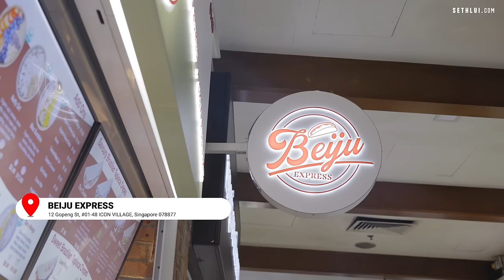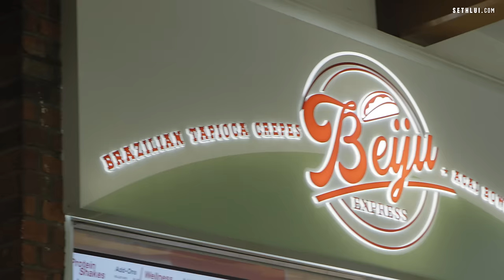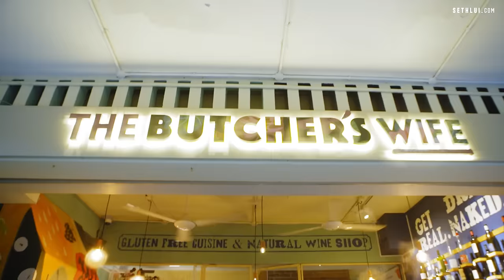Brazilian Cuisine 101 | Food Finders Singapore S5E4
Brazil is not only known for football but also for its incredibly diverse cuisine, from the mouthwatering churrasco to the simple beiju, follow Joy as she discovers Brazilian food.

0:00 Introduction
1:00 Beiju Express
5:37 The Butcher's Wife
8:43 Casa Brazilia
14:27 Conclusion

Address:
Beiju Express
12 Gopeng St, #01-48 ICON VILLAGE, Singapore 078877

The Butcher's Wife
19 Yong Siak St, Singapore 168650

Casa Brazilia
25 Teo Hong Rd, Singapore 088333